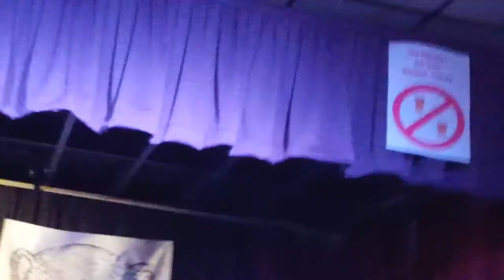The colliders supporting the ruffs at George Street club mint gig